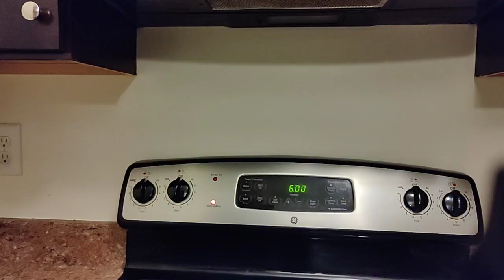Indian Homemaker 6 AM to 9 PM Routine ভারতীয় গৃহবধূর সকাল ৬টা থেকে রাত ৯টা রুটিন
বাংলার মেয়ে, ঝাড়খণ্ডের পুত্রবধূ,ভারতীয় গৃহবধূর সকাল ৬টা থেকে রাত ৯টা রুটিন
Indian mom daily routine in USA. kaise manage hota hai subha 6 se 9 ka ghar kam US me.
Indian homemaker routine
How to manage everything at home in busy schedule.
Single Child Mother routine in USA.
Day Routine.
Indian Mom 6 AM to 9 PM Productive Morning to Night routine 2022 - with 4 Years old Kid.
Semiya South Indian Breakfast.
Es video mein aap dekh sakte hai ki
Kaise maine apna day start kiya.
Beti ko School ke liye prepare kiya and uske liye breakfast ready kiya.
Morning ka breakfast.
Lunch, Cleaning,Sara ka learning time, Snacks aur bhi bahut kuch.